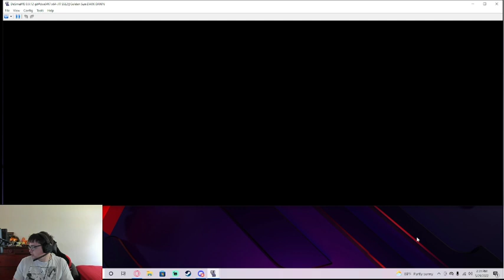Goldensun Dark Dawn Playthrough Part 18 - Craggy Peak Ruins